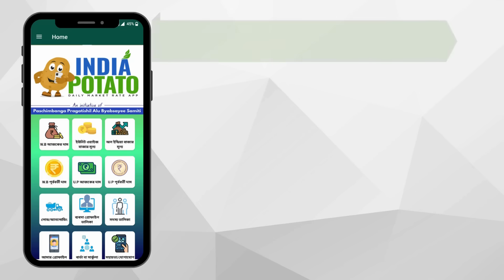19/01/24 : বাঁকুড়ার সাবড়াকোনের আজকের আলুর দাম I Today's Potato Price in Sabrakon - India Potato News